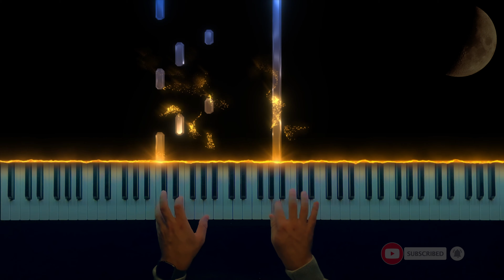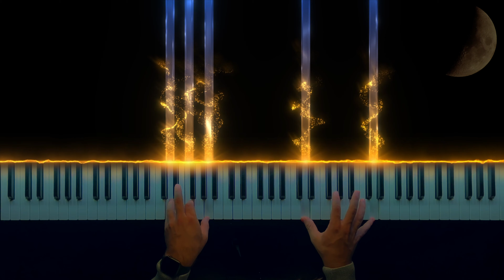Virginio Aiello, On Piano - Van Gogh || Piano Cover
🎵 Virginio Aiello, On Piano - Van Gogh. Piano cover by Clavier.
I love this musical piece so much. This is one of my favourite neoclassical piano songs.